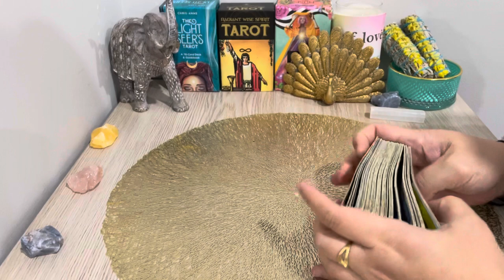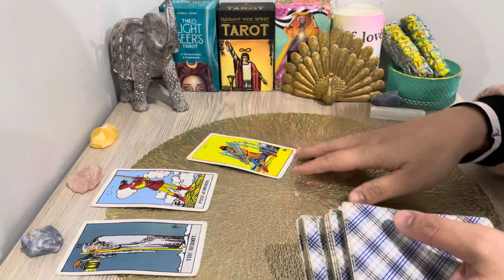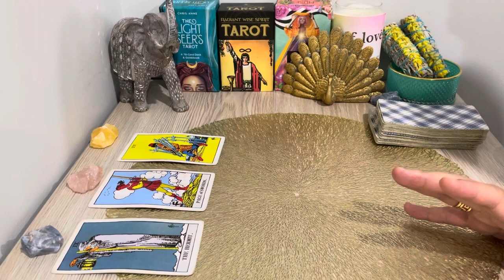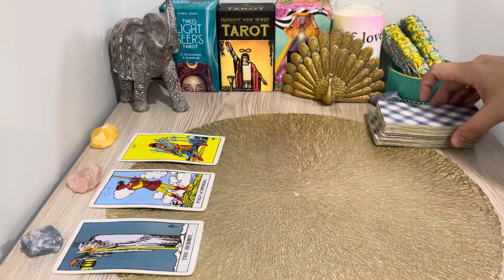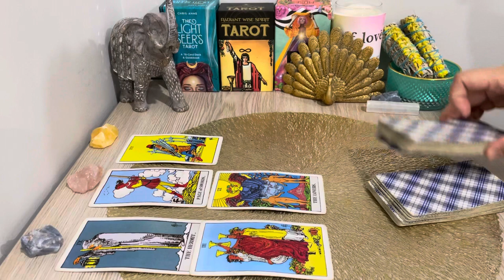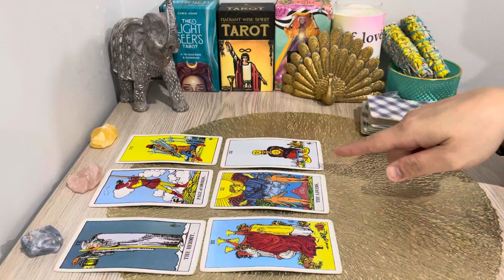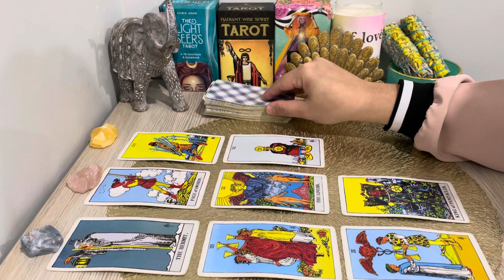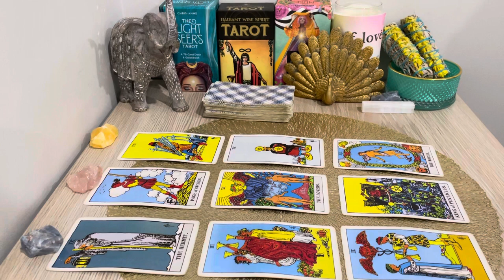Leo, "This Is A Wonderful Loving Opportunity Leo❤️Embrace It In Fully.." August 2022